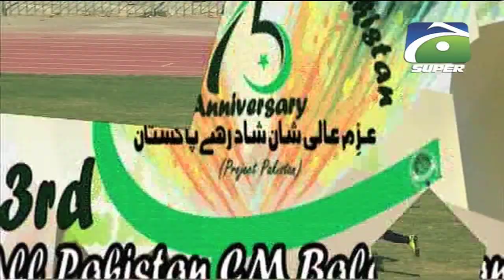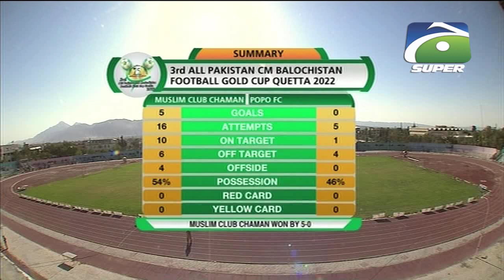Match 16 - Part 2 - Muslim Club Chaman VS POPO FC | 3rd CM Balochistan Football Gold Cup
Match 16 - Part 2 - Muslim Club Chaman VS POPO FC | 3rd CMBalochistanFootball Gold Cup 2022